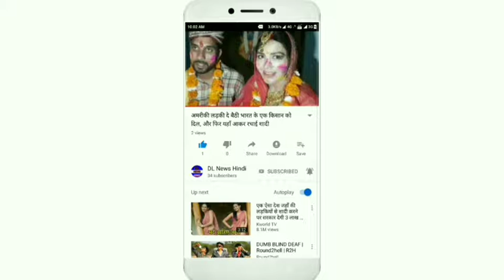कौन हैं देश के दूसरे अमीर व्यक्ति के बेटे, क्या करते हैं काम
फोर्ब्स इंडिया मैगजीन की साल 2019 के अमीरों की लिस्ट में दूसरे स्थान पर इंफ्रास्ट्रक्चर टाइकून गौतम अडानी हैं. 18 साल की उम्र में कॉलेज की पढ़ाई छोड़कर उन्होंने मुंबई में आकर खुद का बिजनेस शुरू किया. अपनी मेहनत के बलबूते जहां पिछले साल फोर्ब्स लिस्ट में 10वें नंबर पर थे वहीं अब वह दूसरे नंबर पर हैं. आइए जानते हैं उनते परिवार के बारे में. क्या करते हैं उनके बेटे.
(गौतम अडानी अपने बेटे और पत्नी के साथ)

गौतम अडानी और प्रीति अडानी के दो बेटे हैं. बड़े बेटे का नाम करण अडानी और छोटे बेटे का नाम जीत अडानी है.

करण अडानी ने अमेरिका के Purdue University से इकोनोमिक्स विषय में ग्रेजुएशन की डिग्री ली है. अपनी पढ़ाई पूरी करने के बाद वह अपने पिता के बिजनेस में ही शामिल हो गए थे.

बता दें, करण को 1 जनवरी, 2016 से अडानी पोर्ट्स और SEZ (APSEZ) के सीईओ के रूप में नियुक्त किया गया था. करण 2009 से पूरे भारत में अडानी बंदरगाहों के विकास की देखरेख कर रहे थे. साल 2013 में उनकी शादी हुई. उनकी पत्नी का नाम परिधि है
करण अपने पिता के नक्शेकदमों पर चल रहे हैं. पूरी तरह से वह अडानी ग्रुप की जिम्मेदारी संभाल रहे हैं. अडानी ग्रुप में वह दैनिक कार्यों की देखरेख करते हैं.

गौतम अडानी की पत्नी का नाम प्रीति हैं. वह अडानी फाउंडेशन की मैनेजिंग ट्रस्टी के तौर पर उसके काम पर नजर रखती हैं, खासकर शिक्षा के मामले में. बच्चों की शिक्षा के लिए वह कई अभियान चलाती है.

आपको बता दें, फोर्ब्स लिस्ट में गौतम अडानी की कुल संपत्ति 15.7 अरब डॉलर (नेटवर्थ) है. 2018 में फोर्ब्स की लिस्ट में वह 10वें स्थान पर थे.